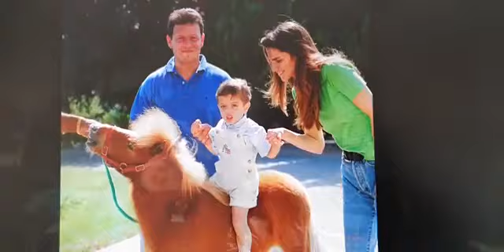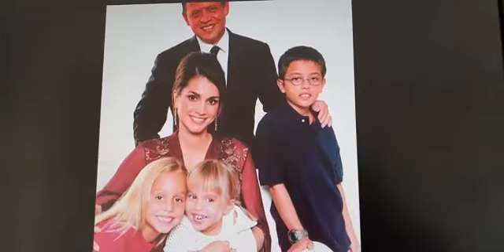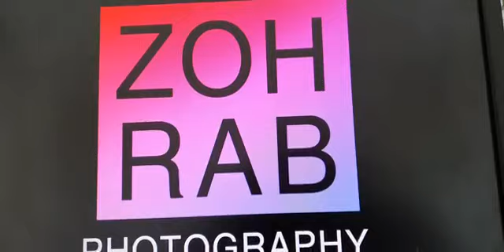lovely ❤️ Prince Hussein Bin Abdullah. Zohrab 2023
Video from Zohrab